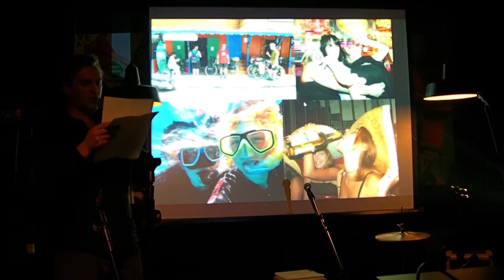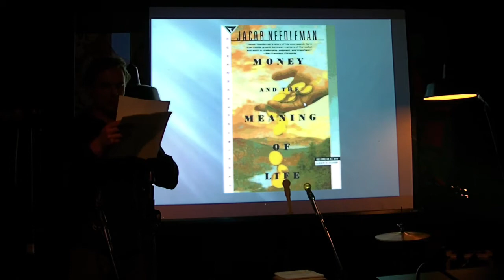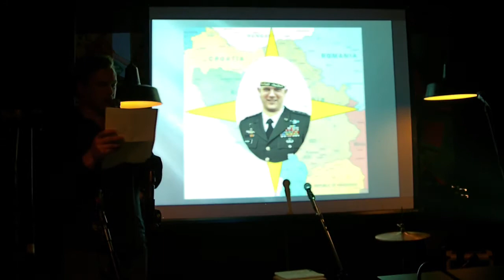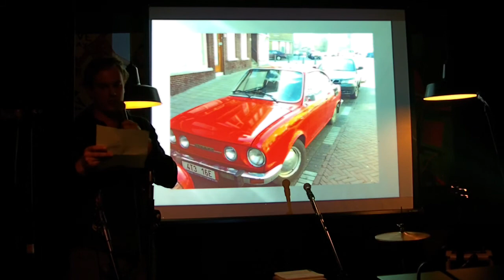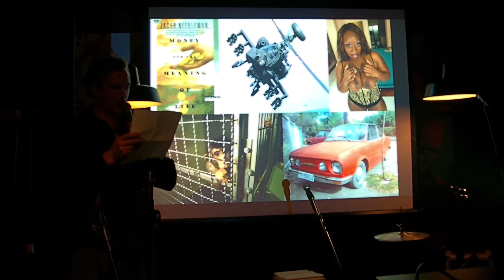Ralph van der Zijden - How a book.... (14. Beogradski Ignite - 8.12.2011)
Ralph van der Zijden - How a book, a pissing helicopter-pilot, a monkey, a black prostitute and a communist sports-car made be become an entrepreneur

Born in The Netherlands in 1977. Studied Sociology and International Relations at the University of Amsterdam. Worked in Kosovo and Macedonia from 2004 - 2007 organizing Summer Universities and guiding young people in starting up a business. Became International Policy Advisor for the City of The Hague with an emphasize on South East Europe and was contact-person for the embassies, International Organizations and NGO's in The Hague from 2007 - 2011.
Moved to Belgrade in March 2011 to become a social entrepreneur and started iBikeBelgrade His second company, the ' Belgrade Nightlife Academy' started in November 2011.

Is still trying to find out why he feels more at home in the Balkans than in Holland. Has a hard time to stop working and go to bed and therefore  also has a hard time to get out of bed and start working sometimes. Believes that everything he does should contribute to the well-being of those in a worse position than his own. Gets tired of people who think he's a spy, people who expect him to know about football because he's from Holland and people who think there's a reason not to drive a bicycle instead of a car in the city.